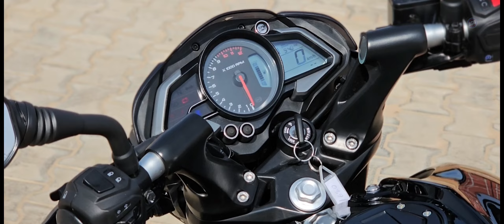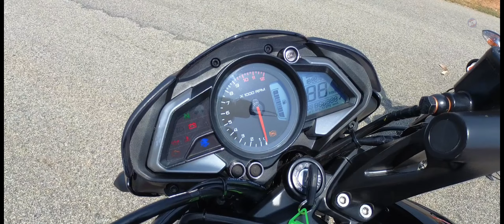All New 2023 Pulsar NS 200 is here to rule the streets 🔥🔥🔥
I use Insta 360 one r as my primary camera
if you want the latest camera from Insta 360 please use my link it helps the channel